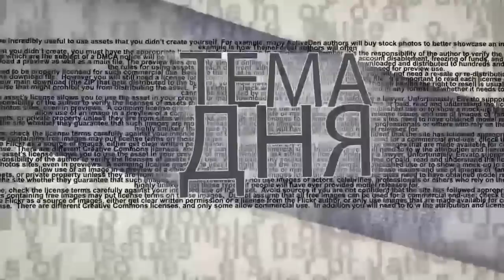Позвони мне, позвони! Почему Путин отказался разговаривать с Зеленским?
Почему Владимир Путин отказался от предложения Киева провести переговоры с Владимиром ‎Зеленским после обострения ситуации на Донбассе? Зачем Кремль отрицает сам факт такого предложения? Вдохновляет ли Украину в решении "донбасской проблемы" пример Азербайджана, силой вернувшего Нагорный Карабах? Обращение Зеленского   к Байдену с призывом выделять Украине больше вооружений и денег  - сигнал Путину? И что такое ‎"украинский русский язык"‎? Новости с Украины для ITON.TV комментирует политтехнолог Николай Спиридонов.